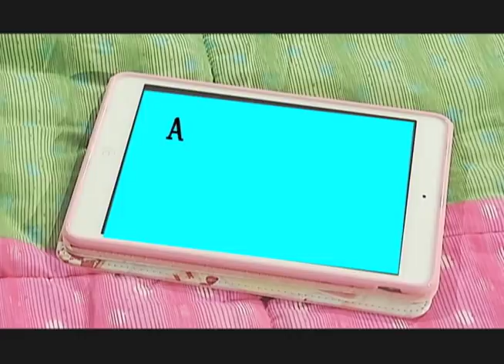WANSAPANATAYM: 'The Christmas Tablet' December 14, 2013 Teaser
A tablet that grants wishes came in possession of a child who wants to see her mother.